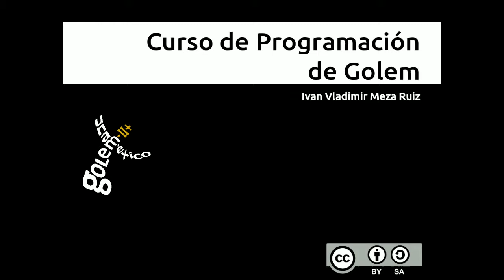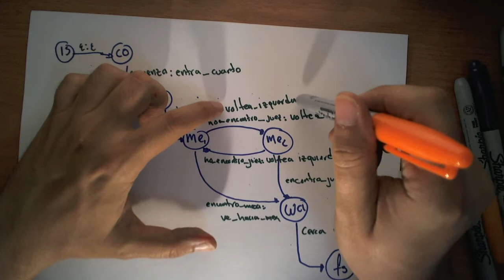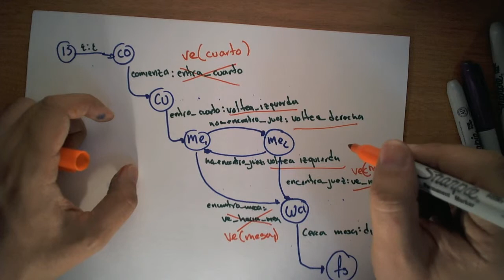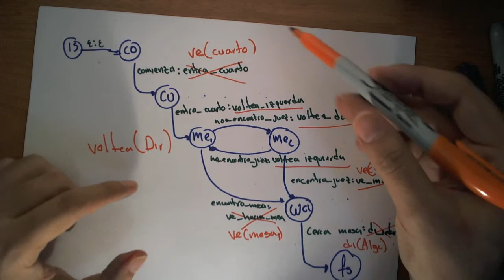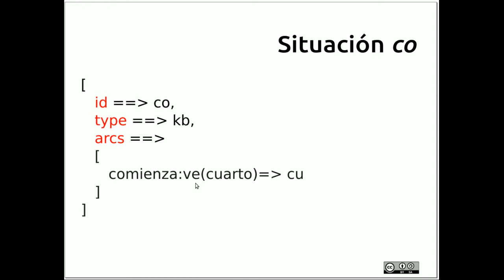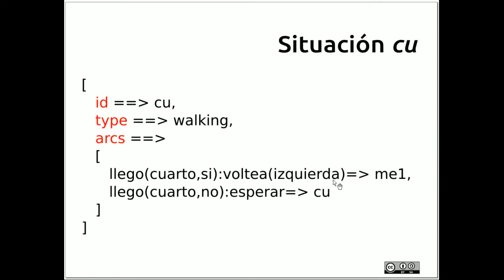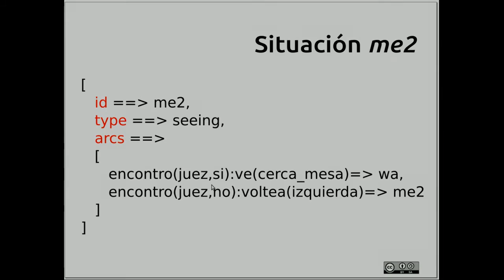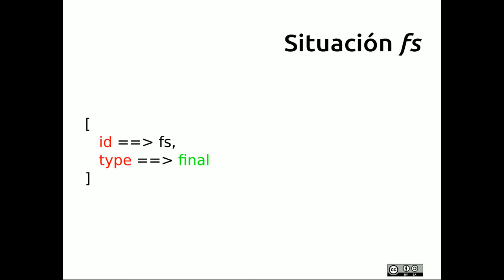Sesion 6: Curso de programación de Golem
Revisamos el uso de predicados para reusar y reorganizar nuestro código en SitLog.